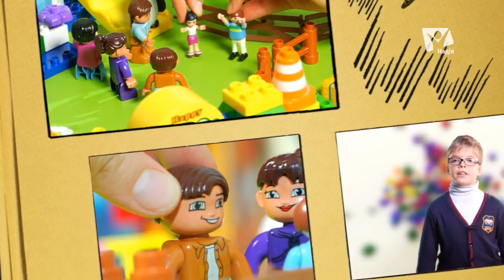Загубилася | Пригоди Марка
Важливо завжди турбуватися не тільки про себе, але і про своїх рідних та друзів.